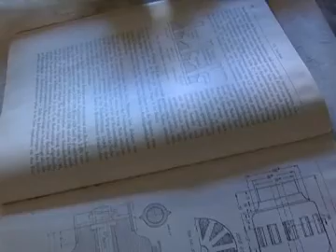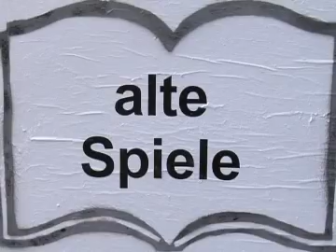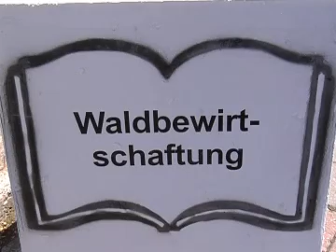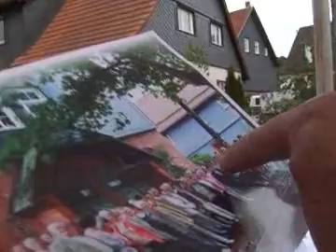650 Jahre Gethles Teil 2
Ein typisches südthüringer Dörfchen gestaltet zum Jubiläum lebendige Bilder seiner Geschichte.